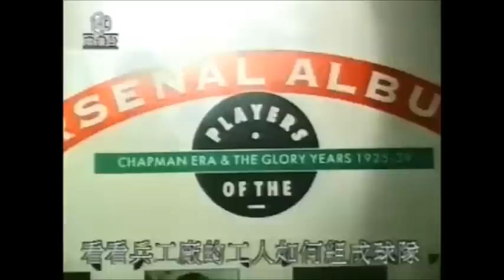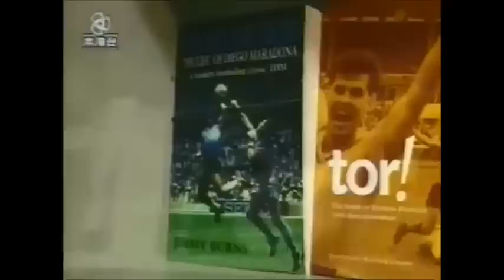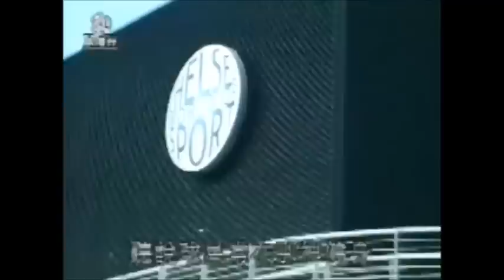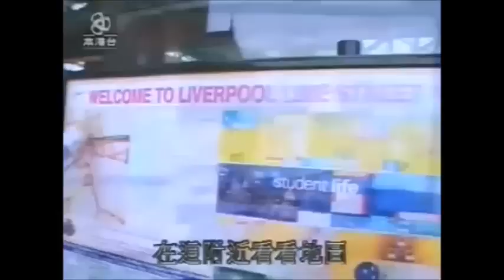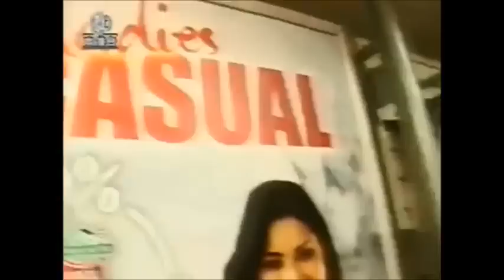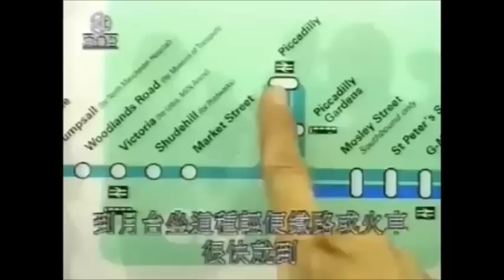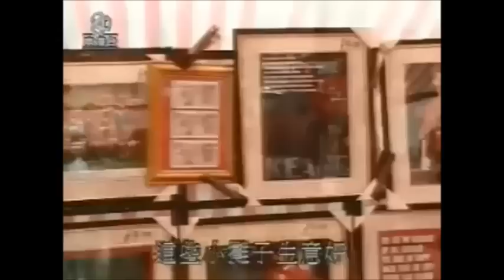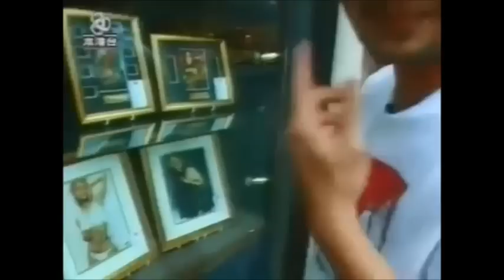[經典重溫] 葛民輝《英格蘭四強球會朝聖之旅》曼聯,利物浦,阿仙奴,車路士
香港演藝鬼才葛民輝，親赴英格蘭實地拍攝，深入四強球會主場腹地～奧脫福球場（曼聯），晏菲路球場（利物浦），高貝利球場（阿仙奴）及史丹福橋球場（車路士），實地考察，分析場地對球會表現及風格的影響；並且全面介紹沿途特色景點，潮流遊購必到之地，為你制定完備英格蘭四強球會朝聖行程。

※主持：葛民輝
※粵語旁述╱中文字幕

Video list:
1. 阿仙奴 Arsenal F.C. (00:00)
2. 車路士 Chelsea F.C. (11:49)
3. 利物浦 Liverpool F.C. (19:45)
4. 曼聯 Manchester United F.C. (34:00)

[ATV亞洲電視經典重溫]: 英格蘭四強球會朝聖之旅
本片主持深入四強球會主場: 奧脫福球場(曼聯), 晏菲路球場(利物浦), 高貝利球場(阿仙奴)及史丹福橋球場(車路士), 實地考察, 分析場地對球會表現及風格的影響；並且深入介紹沿途景點, 為你編製四強球會的拜訪行程.